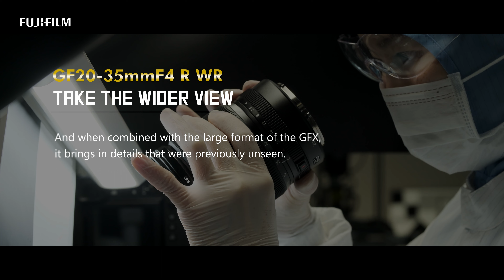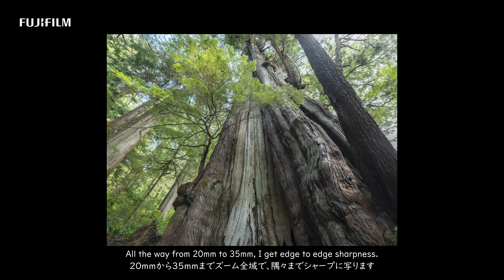GF20-35mmF4 R WR | GFX Lens story | Fujifilm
See the story of GF20-35mmF4 R WR
TAKE THE WIDER VIEW

"This wide angle lens gives me access to a whole new world"(Photographer, Haze Kware)
"And when combined with the large format of the GFX, it brings in details that were previously unseen."(Fujifilm Engineer, Yukihiro Kaneko)

Photographers
Haze Kware